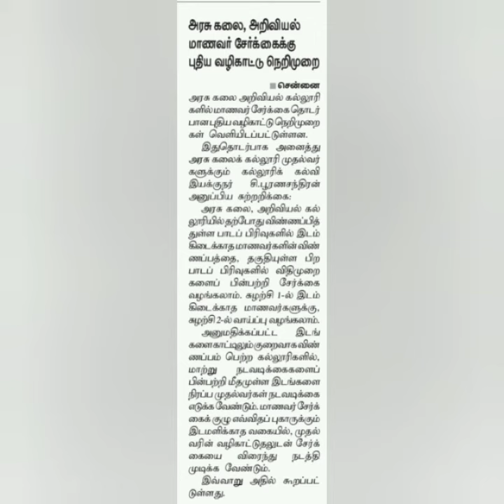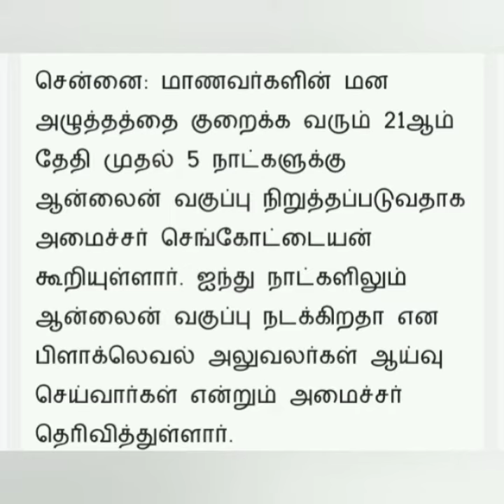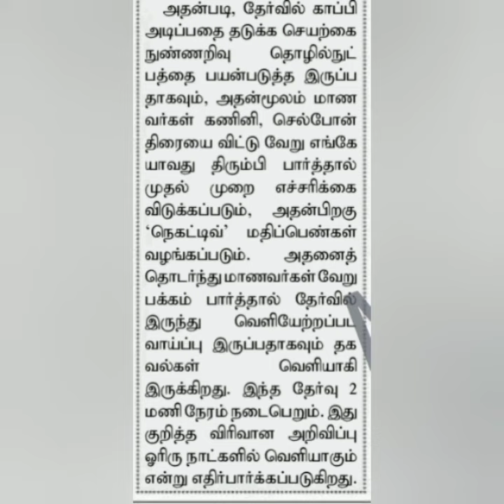கல்விச் செய்திகள் 09/09/20